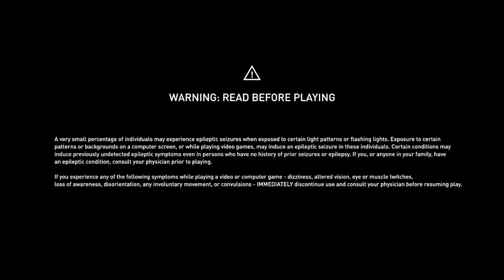Assassin's Creed: Origins - PC Walkthrough Gameplay Part 06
- The Lizard's Mask: Reach the Seer's house and Speak to Taimhotep
- The Lizard's Mask: Bring the cauldron into the ritual circle
- The Lizard's Mask: Bring Aya to the Temple of Ptah by boat
- The Lizard's Mask: Follow Aya to the Apis Bull's quarters
- The Lizard's Mask: Investigate the sick Apis Bull's quarters
- The Lizard's Mask: Speak to Aya and the twins to report your findings
- The Lizard's Mask: Find and Rescue the twins' brother, Panchrates
- The Lizard's Mask: Carry Panchrates back home
- The Lizard's Face: Follow Aya, Speak to Aya
- The Lizard's Face: Reach the Royal Palace before Aya does
- The Lizard's Face: Follow Aya to the Royal Palace
- The Lizard's Face: Find Hetepi among Anubis' priests and Assassinate him
- The Lizard's Face: Speak to Pasherenptah to report Hetepi's death
- The Crocodile's Scales: Travel to Faiyum
- The Crocodile's Scales: Investigate the disappearance of Hotephres
- The Crocodile's Scales: Find and Rescue Hotephres' servant
- The Crocodile's Scales: Find and Meet Hotephres the informant
- The Crocodile's Scales: Meet Khenut, the informant's wife